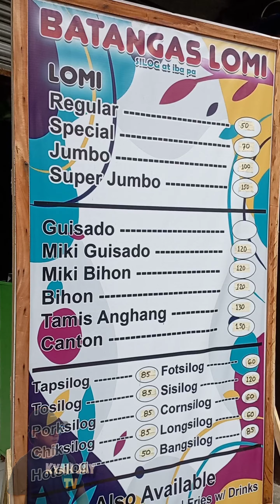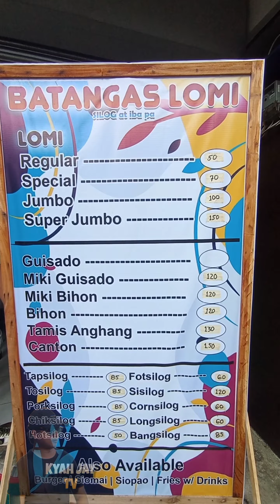Foodtrip kasama ang mga kaibigan .